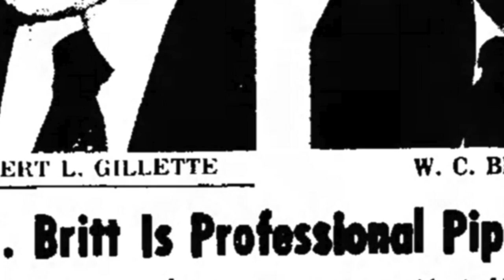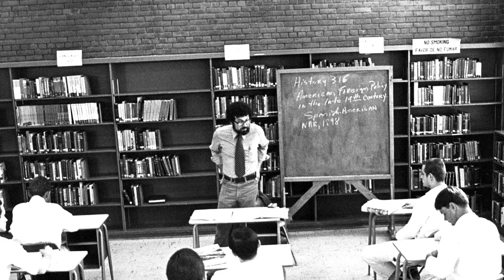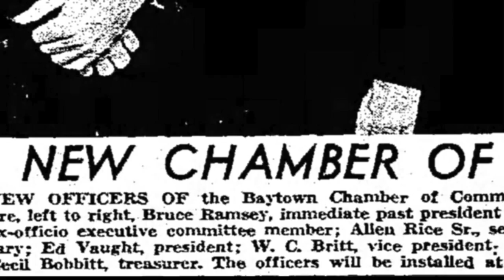History in Your Own Back Yard Huntsville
This video is about History in Your Own Back Yard Huntsville